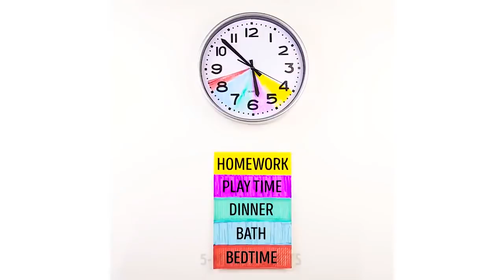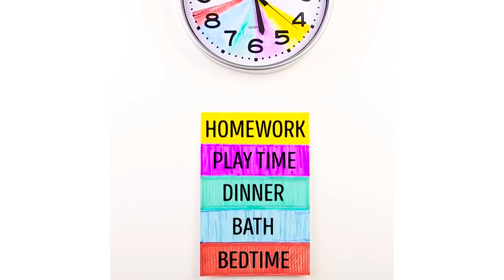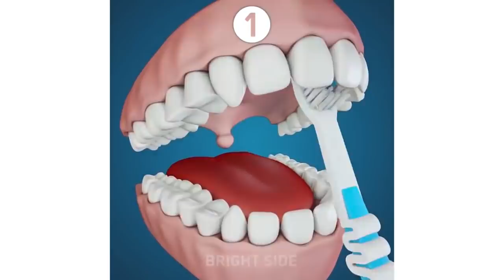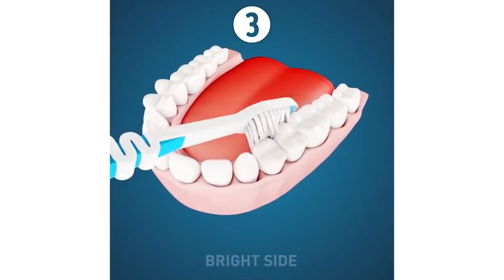15 TRUCOS Y MANUALIDADES PARA AYUDARTE A PREPARARTE PARA LA ESCUELA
Echa un vistazo a estas ideas súper sabrosas y rápidas para el desayuno y muchos otros consejos para prepararte para ir a la escuela mucho más rápido que nunca. :)